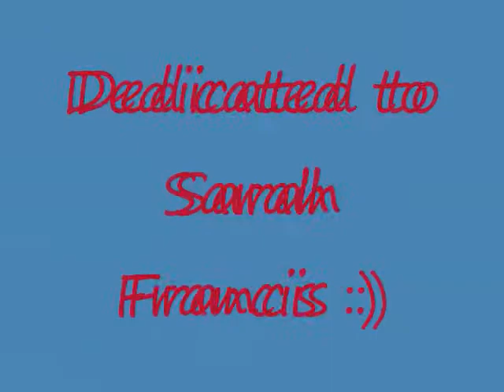Sarah Francis on the News! About dog safety!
sarah on the news. Dogs